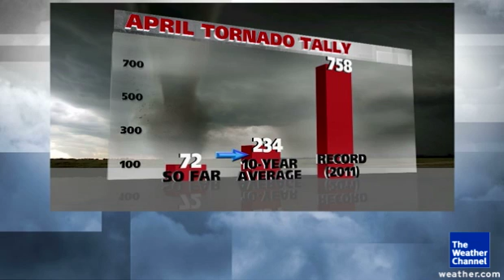Where Were the April Tornadoes?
The Weather Channel severe weather expert Dr. Greg Forbes explains why we saw so few tornadoes in April.